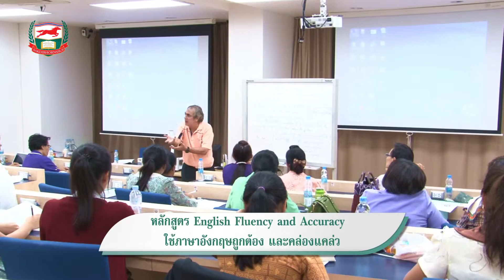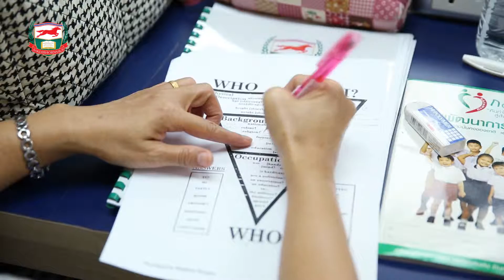หลักสูตร English Fluency and Accuracy : ใช้ภาษาอังกฤษถูกต้อง และคล่องแคล่ว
คลิปบรรยากาศการอบรมและสัมภาษณ์อาจารย์ผู้เข้าอบรม
โครงการอบรมเพื่อพัฒนาศักยภาพครูผู้สอนเเละบุคลากรทางการศึกษา อบรมฟรี! ไม่มีค่าใช้จ่าย

วิทยากร : Aj. Matthew (peter) Burgess และอ.อิทธิ สถิตนาเวศกุล
หลักสูตรอบรมทุกวันอาทิตย์ 4 สัปดาห์ (วันที่ 6,13,20 และ27 กันยายน 2558)